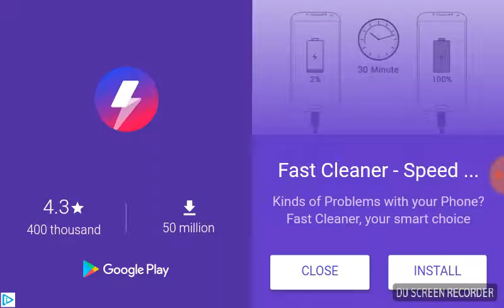Short Life #2 Closing Walls!!!